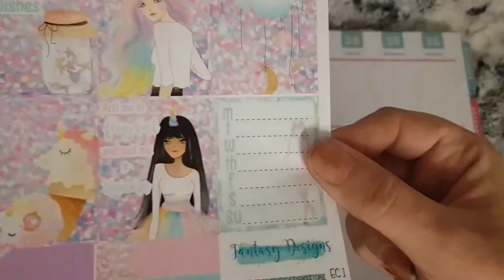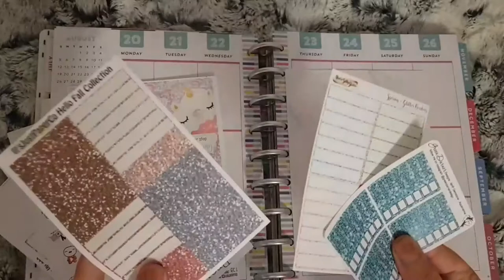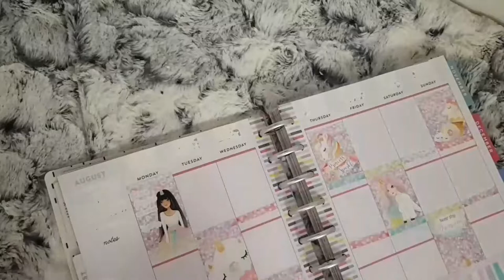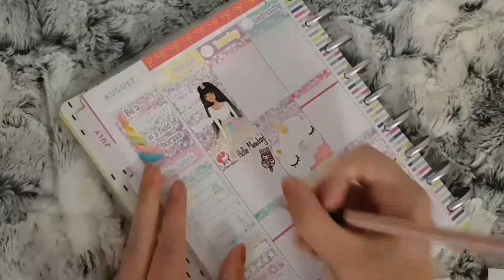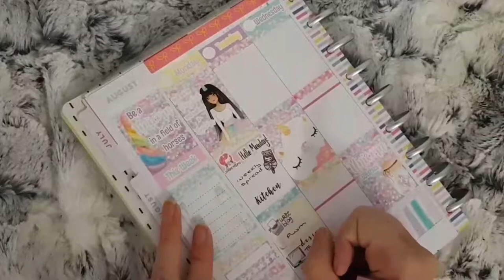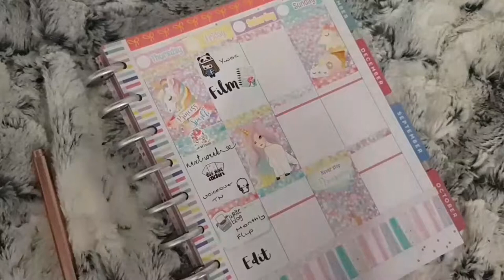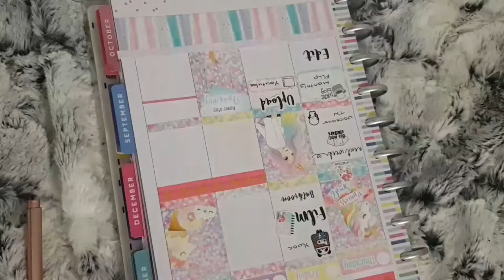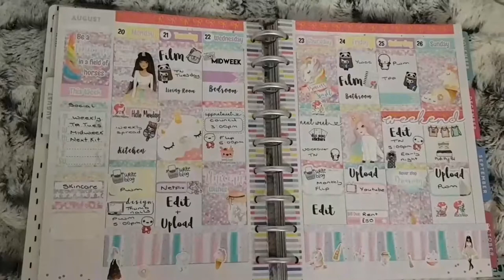Plan With Me || Unicorn Wishes (Fantasy Designs Store)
For this week's spread I chose the Unicorn wishes kit for Fantasy Designs Store. I tried something new and sped the kit placing up more and did a voiceover on that part as well so hope you like it.
💕Shops Mentioned💕
- Fatasy Designs Store
- Project Plan
- Planning By Miss Eve
- Your World Of Colour
- Stationery Heaven Co
- The Plump Planner
- Samantha Mae Sticks
- Laura Jane Style
- The Ginger Cat Co
- Happy Cutie Studio
- The Coffee Monsterz Co
- Lucinda Charlotte
- Whimsical Cat Studio